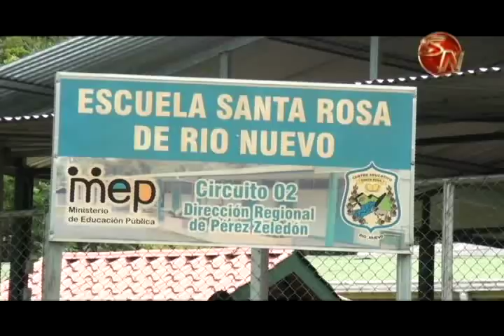Hay preocupación en Santa Rosa de Río Nuevo por un deslizamiento a solo 25 metros de la escuela